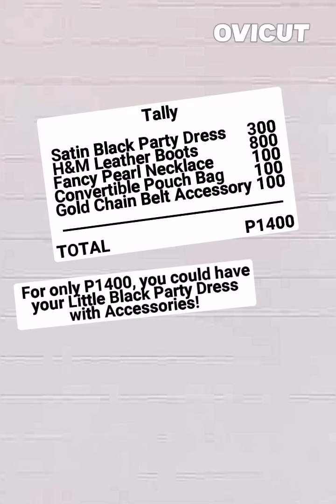GLAMMED Stylish Wardrobe in Cheaper Price (Episode 1)